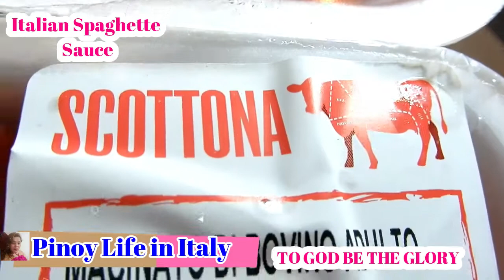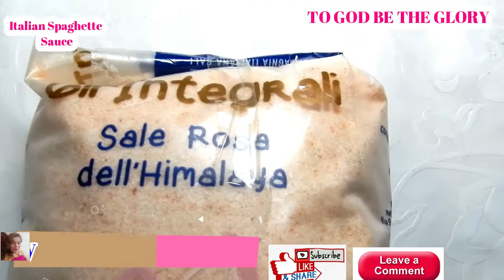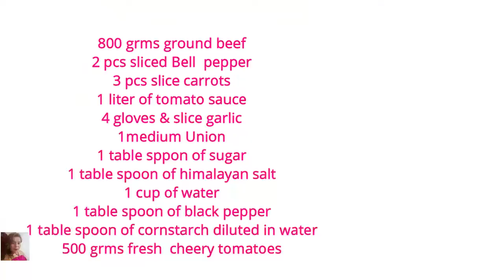Italian Spaghetti Sauce